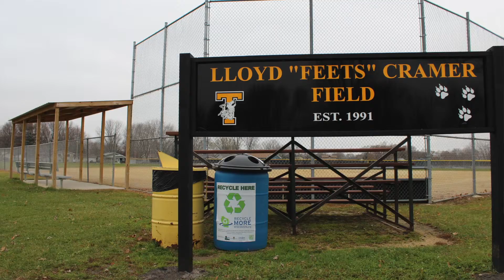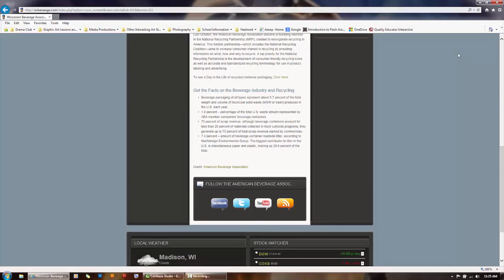Wisconsin Recycling Initiative at TASD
A documentary addressing a Wisconsin Recycling Initiative at Tomah Area School District.